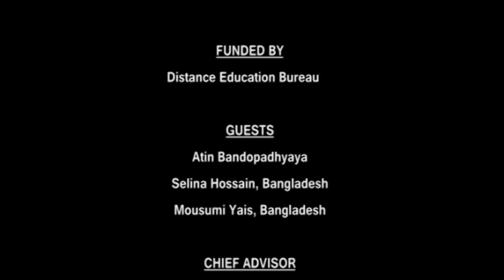Prof. Debnarayan Modak